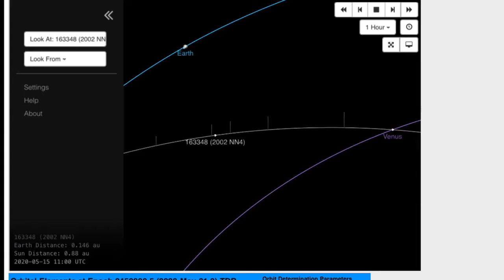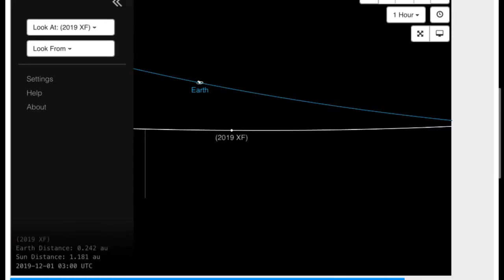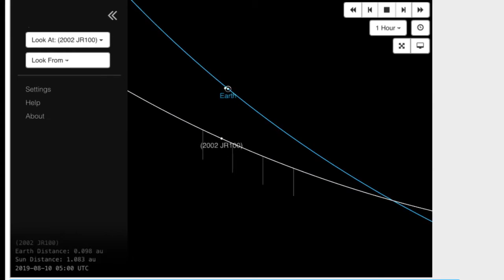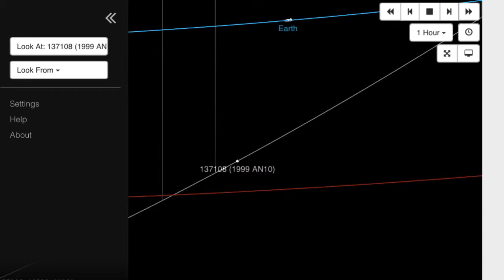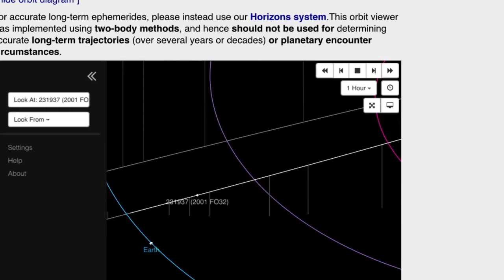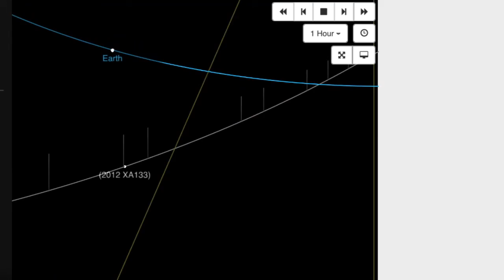Astroids that I tracked and screen recorded and they’re close approaches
Here are some astroids that I flat screen recorded there Close approaches